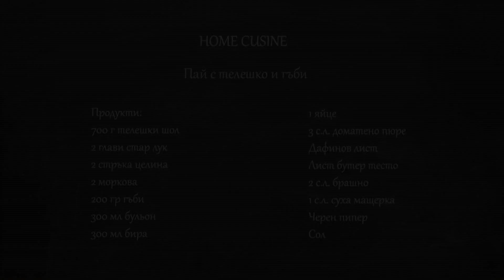Home Cusine - Пай с телешко и гъби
Пай с телешко и гъби